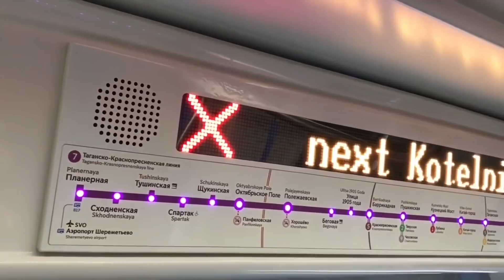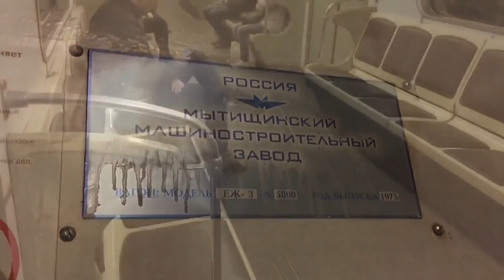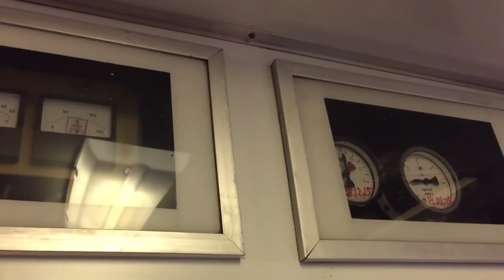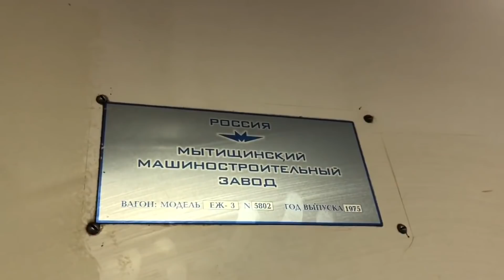🇷🇺"Ушедшие в историю".Ушедшая эпоха.ЕЖ-3; Ем-508Т|"Gone down in history".Metro train EZH-3;Ем-508Т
Сюжет о окончании эксплуатации в Москве вагонов метро Еж3 и Ем-508Т.